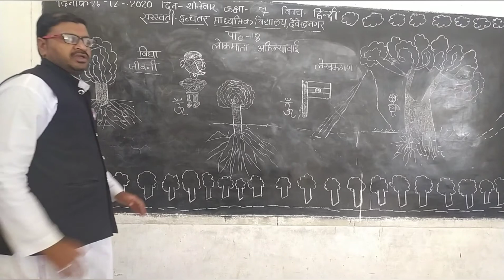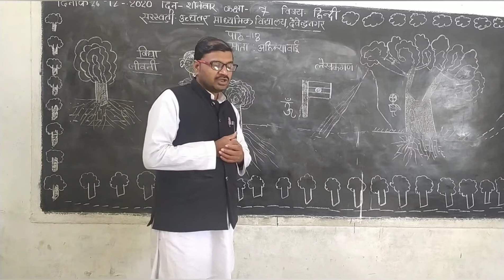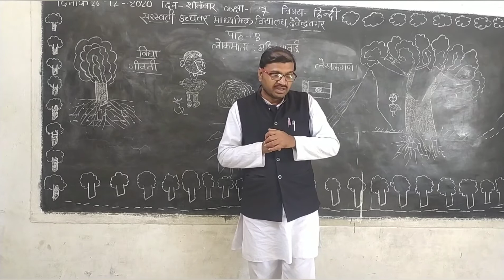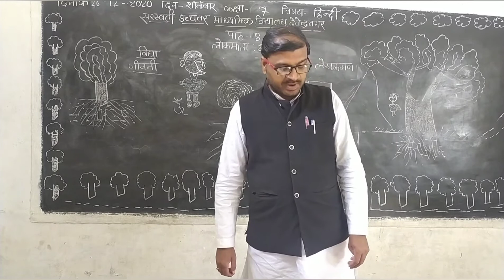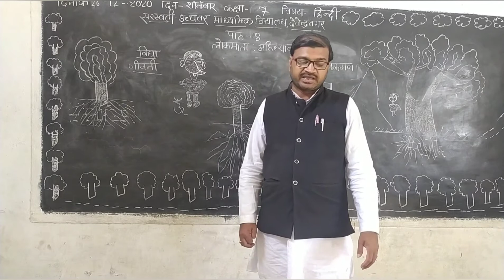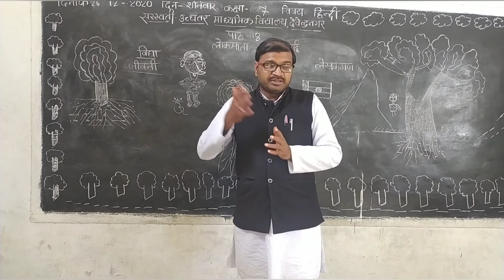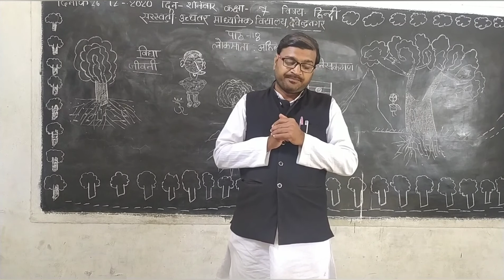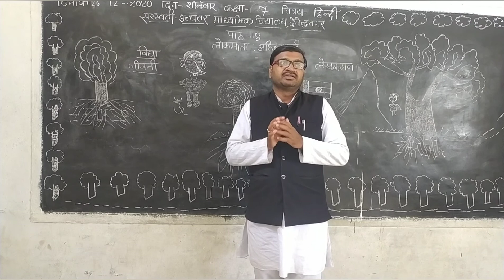कक्षा 7 हिंदी पाठ 18 लोकमाता अहिल्याबाई। भाग 2